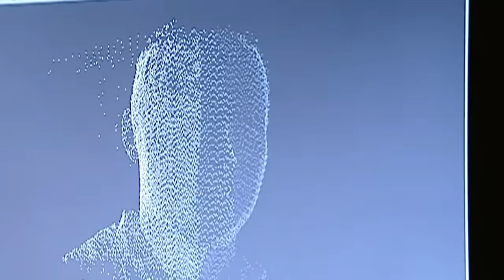How Much Money I Got for Being in a WWE Video Game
One of the coolest parts of being a WWE wrestler is getting to be a video game. In this video, I share how I got added to the game and reveal how much WWE paid me.